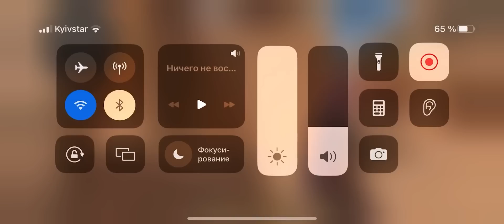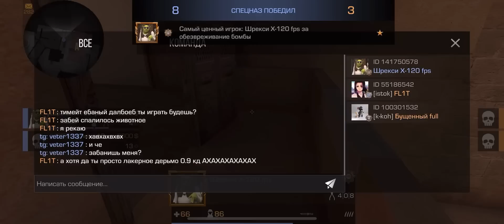Обклеил все скины наклейками! Демка😳